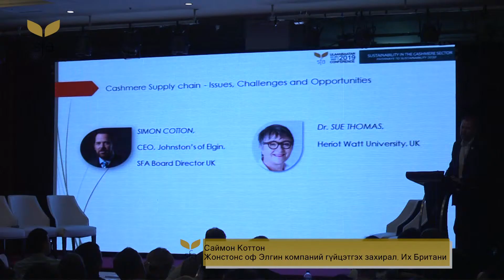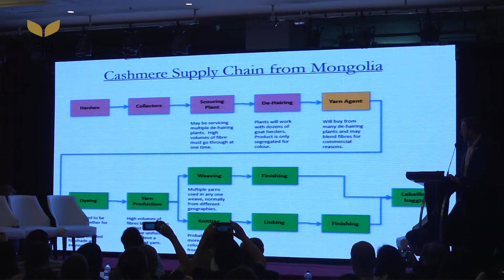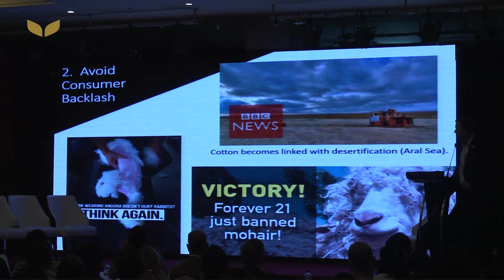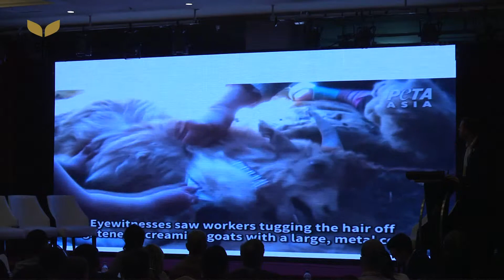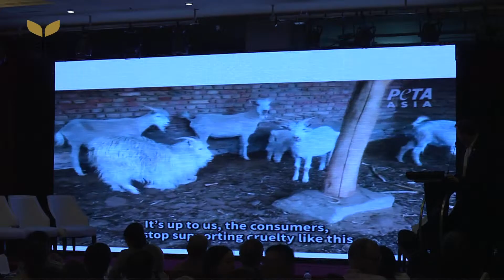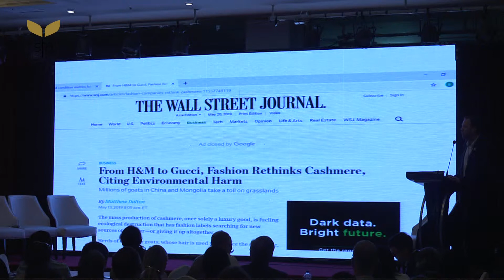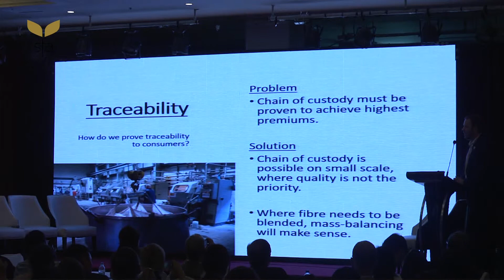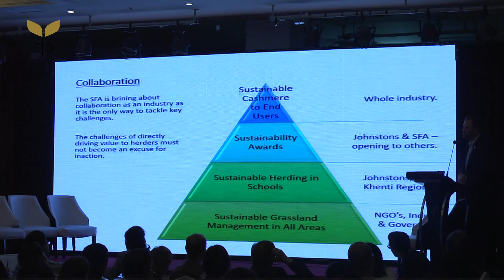НООЛУУР БЭЛТГЭН НИЙЛҮҮЛЭХ СҮЛЖЭЭ Тулгамдаж буй асуудал ба боломж Саймон Коттон